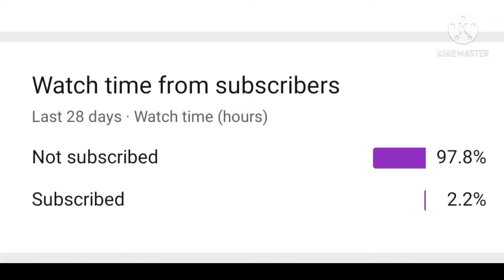BY15 Global meta (Better than Garena)